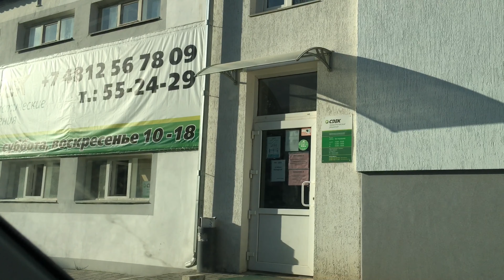Распаковка спиннинга Pontoon21 Psychogun 2019. Пришёл сломанный спиннинг.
Как всегда перед сезоном во многих интернет-магазинах проходят акции. И конечно я не cмог обойти их стороной. Заказал себе немного обновок, но одна из них меня прям очень сильно разочаровала...